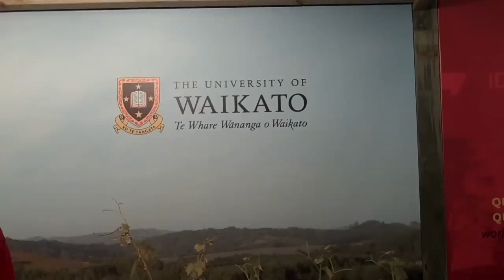Machine makes wine drinkable faster - Fieldays 2011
Professor Jonathan Scott's wine maturator machine ages wine by two years, turning young wine into a 'vintage' drop.

Scott has been demonstrating his wine maturator on the University of Waikato premier feature stand at Fieldays. The device uses electric currents to mimic the ageing process for red wine, and is able to turn a rough red into something drinkable within minutes rather than years.

Waikato University is once again proud to be associated with the 2011 National Agricultural Fieldays as Strategic Partner for the fifth year running (15 - 18 June at Mystery Creek). Find out more about the University's activtiy during Fieldays